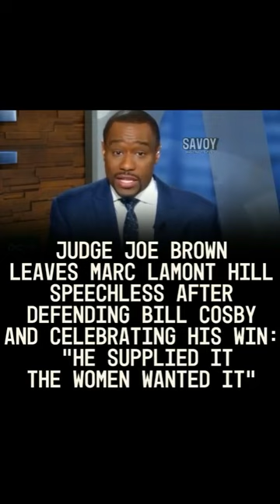🚨BREAKING!!! JUDGE JOE BROWN DEFENDS BILL COSBY